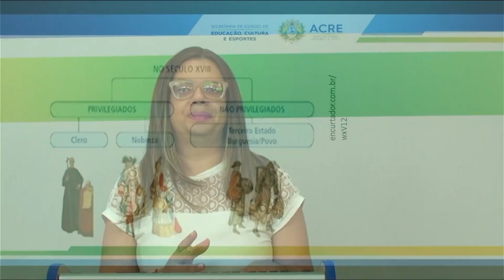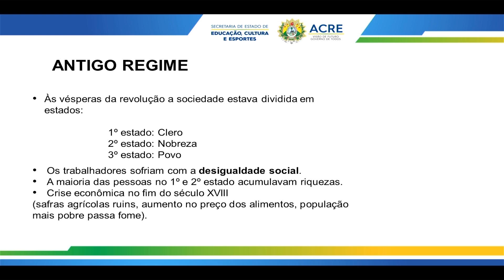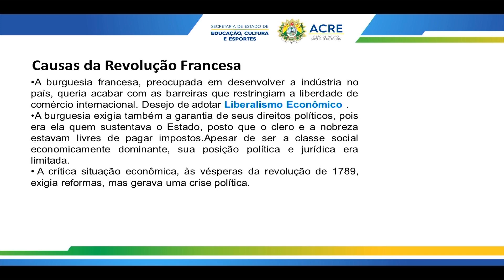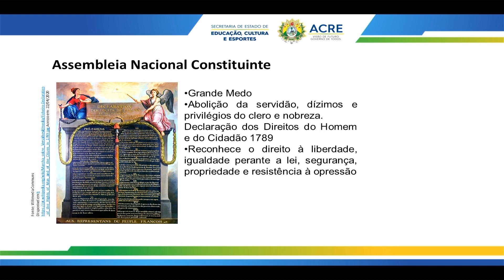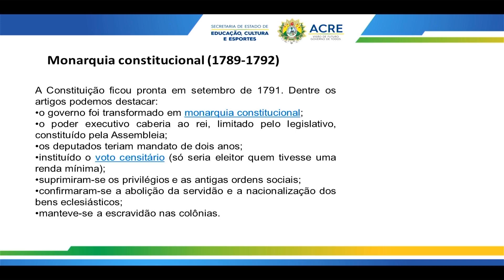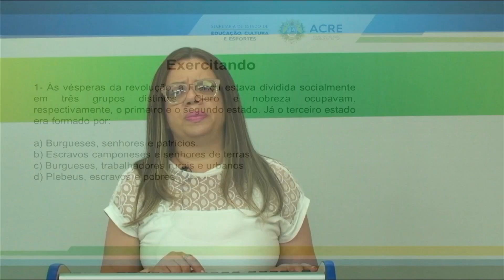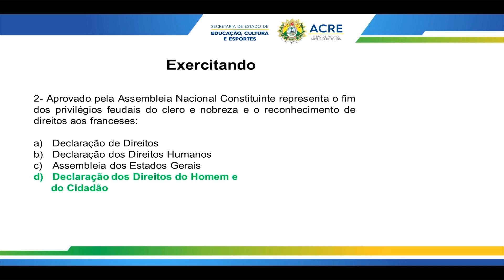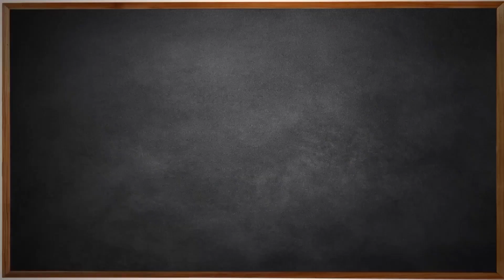8º Ano - História - Aula 15 - Revolução Francesa - Parte 1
8º Ano do Ensino Fundamental - Anos Finais.
Aula 15 de História.
Tema: Revolução Francesa - Parte 1.
Professora: Izabele.